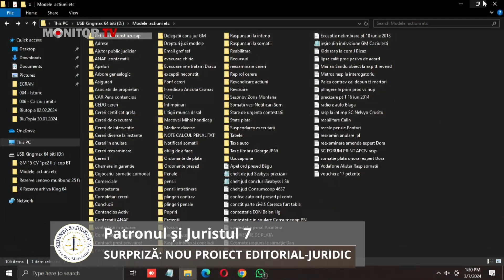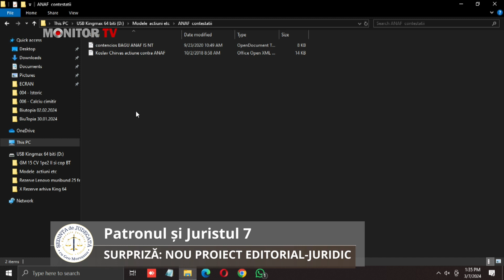Patronul și Juristul 7 - SURPRIZĂ: NOU PROIECT EDITORIAL-JURIDIC (Ședința de Judecată)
Geo Moroşanu - Magistrat pensionar, Autor, în dialog cu Maia Maia Cristina Moroșanu - Jurist și Jurnalist

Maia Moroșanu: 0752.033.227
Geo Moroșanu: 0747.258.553